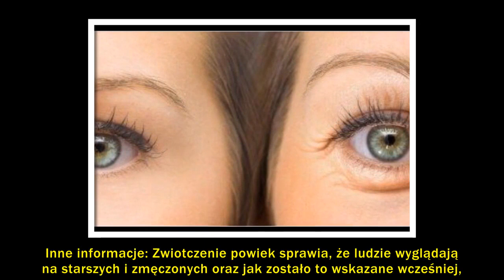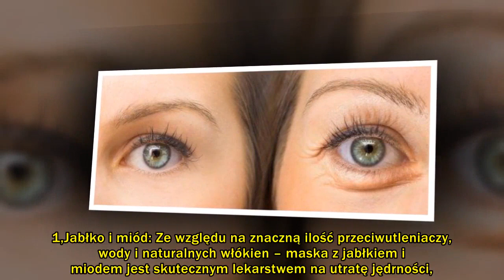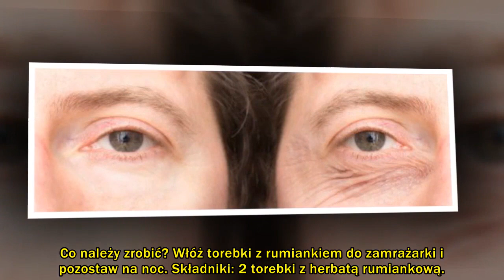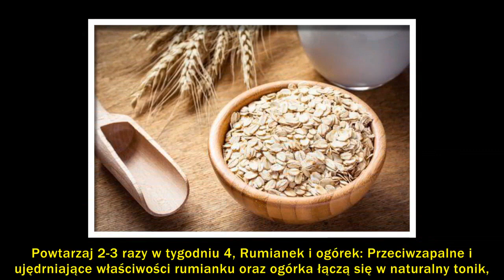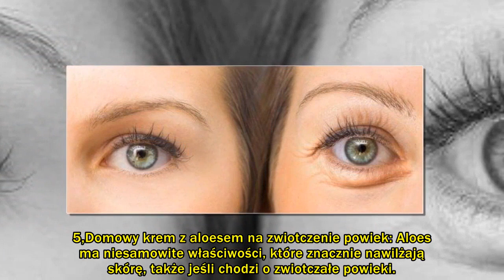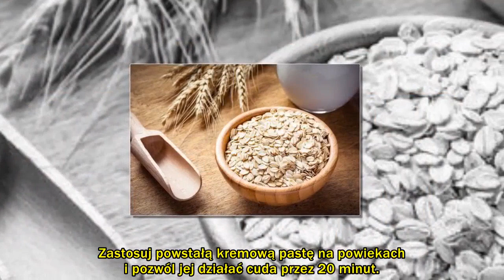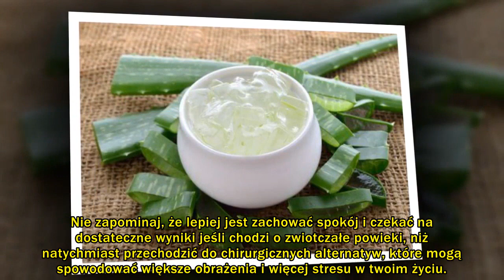Zwiotczenie powiek – 5 naturalnych pomocników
Zwiotczenie powiek jest wynikiem złych nawyków i niedostatecznej uwagi wobec skóry naszego ciała na przestrzeni lat, co powoduje utratę jej elastyczności.

Chociaż normalne jest że skóra właściwa traci na jędrności wraz z wiekiem, czasem mamy do czynienia z przedwczesnymi zmarszczkami z powodu agresywnych czynników w naszym otoczeniu i środowisku.

Na stan naszych powiek może wpłynąć:

Bezpośrednia ekspozycja na słońce
Toksyny
Brak rutynowej troski nad urodą
Wymienione powyżej przyczyny są tylko ułamkiem wielu innych, które mogą powodować zwiotczenie powiek czy przyspieszać proces starzenia się skóry. Ponadto mogą występować też zmiany spowodowane problemami genetycznymi lub nadmiernym spożyciem alkoholu i papierosów.

Osoby, które maja problem ze skórą powiek wielokrotnie szukają sposobów ich zamaskowania, ponieważ powszechnie uznawane jest za nieestetyczne. Obecnie istnieje kilka procedur chirurgicznych, które pozwalają wykonać korektę, szczególnie gdy ograniczają nam pole widzenia.

Jednakże wspomniane ingerencje są dość kosztowne i nie każdy ma dostęp do takich zabiegów. Co istotne wcale nie zaleca się ich bez wyraźnej konieczności.